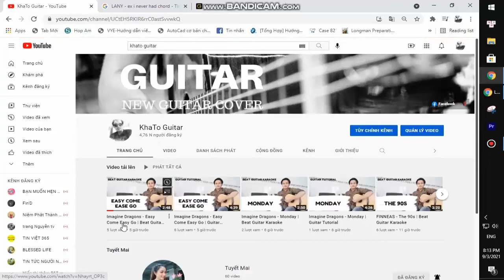Skillet - Valley Of Death | Karaoke Instrumental